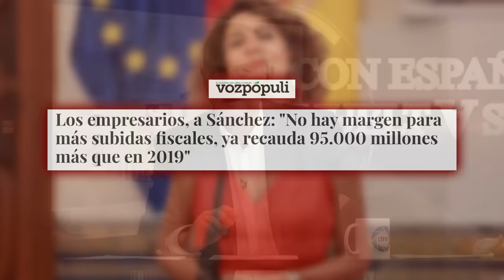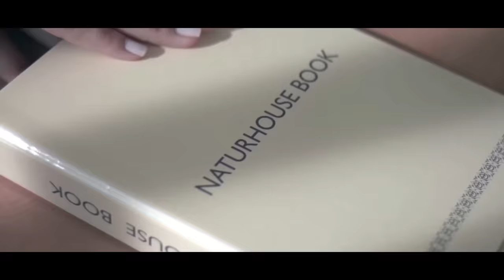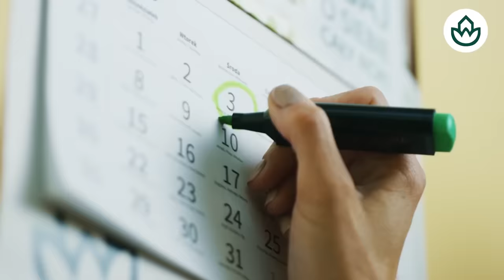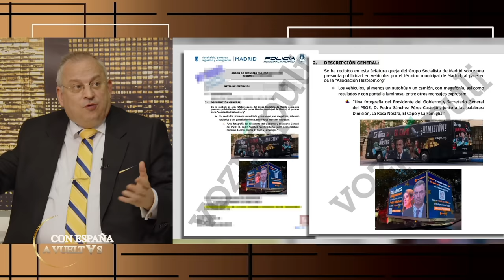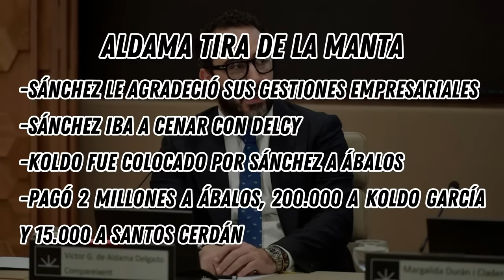🔴PÁNICO EN MONCLOA🔴 LAS VERDADES DE ALDAMA DESATAN UN GOLPE MORTALA SÁNCHEZ Y SU GOBIERNO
Descubre las verdades de Aldama que desatan el pánico en Moncloa y el gobierno de Sánchez. ¡No te pierdas este impactante reportaje de Distrito TV!